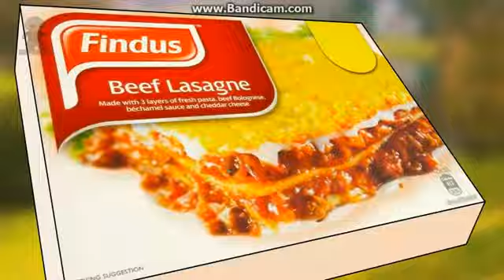Amazing Horse Meat